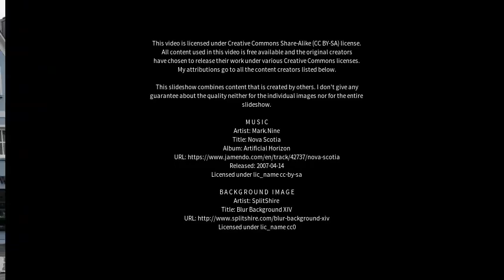Best places to visit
Best places to visit - Schlüsselfeld (Germany) Best places to visit - Slideshows from all over the world - City trips, nature pictures, etc.